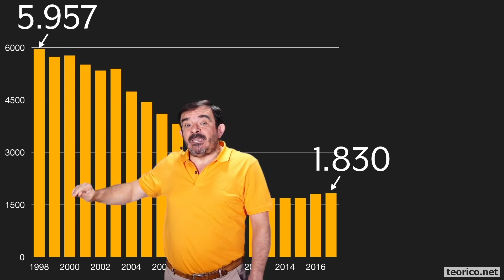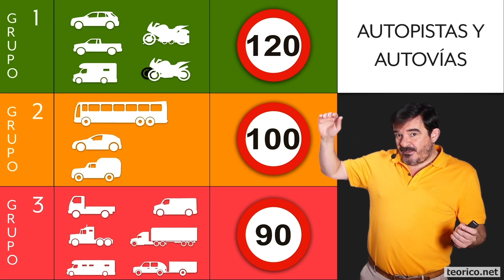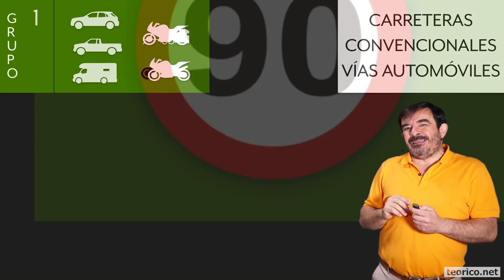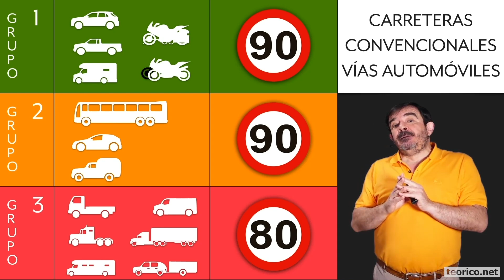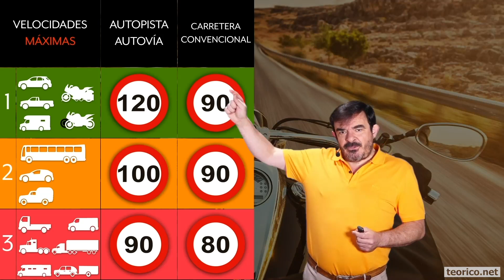Velocidad DGT 2019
DGT cambia las velocidades en 2019
Os dejo un vídeo explicando los cambios que ha habido en las velocidades en Enero del 2019. Si os vais a examinar de teorico os aconsejo que os veais el tema de la velocidad de nuevo. Reformado completamente tanto los videos como las preguntas del tema de velocidad.